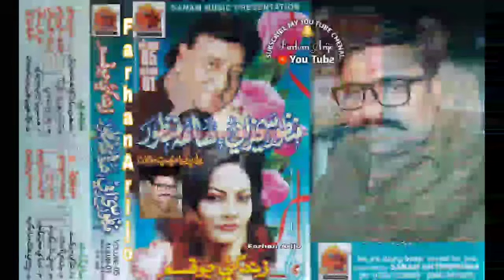Zindgi Jo Qasam Zindagi - Manzoor Sakhirani & Saima Manzoor - Sanam Album 1 - By Farhan Arijo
Sindhi Media

alifarhan_janiyahoo.com_